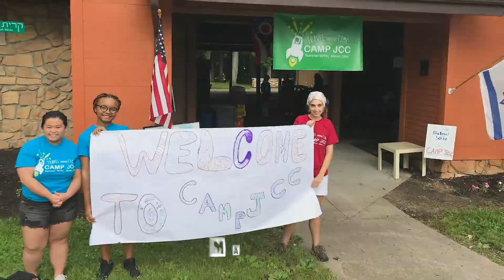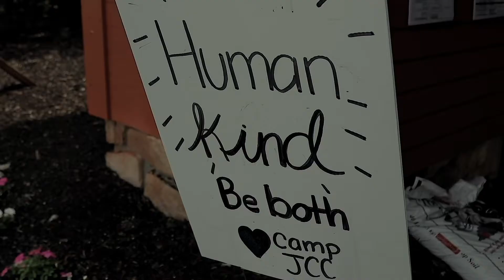Camp JCC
Get ready to Rock Away with Summer Camp JCC 2019! Eleven exciting and adventurous weeks will take your camper in grades 1st through 11th through different time periods and places in music history. Choose the Traditional Camp experience or enjoy one of 30 Specialty Camps. Field trips, flexible schedule, before and after care, caring and professional counselors and daily swimming are just a few reasons why your camper's summer is going to rock at Camp JCC!